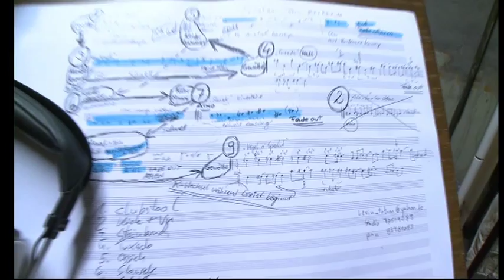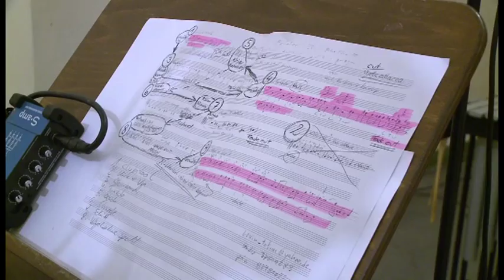Felix Kubin & ensemble Intégrales -- Echohaus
Live concert for several rooms, headphone ensemble and electronics Premiere at MaerzMusik - Festival of contemporary Music Sophiensaele, Berlin, March 21 2010 Felix Kubin: composition, electronics, concept // Tobias Levin: mix // ensemble Intégrales: Burkhard Friedrich (composition, saxophone),Ninon Gloger (piano), Steve Heather (drums, percussion), Barbara Lüneburg (violin) // filmed & edited: Gwendolin May